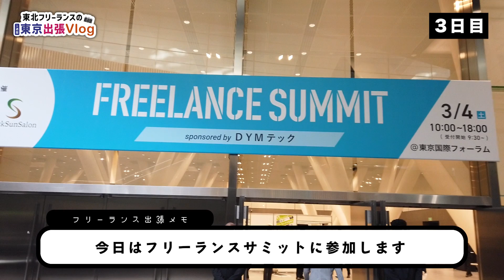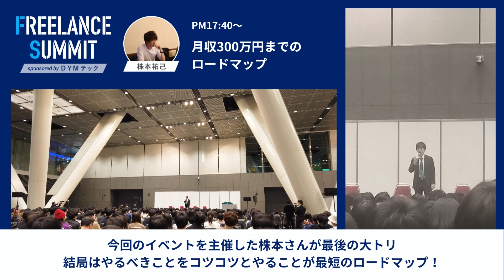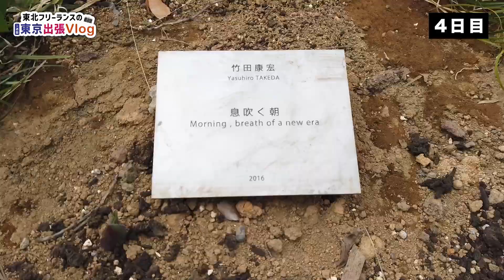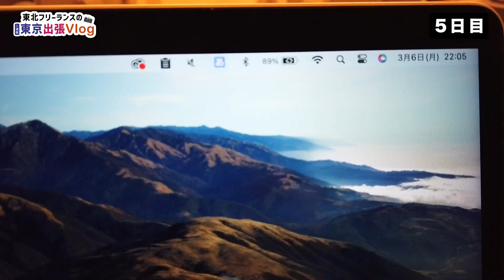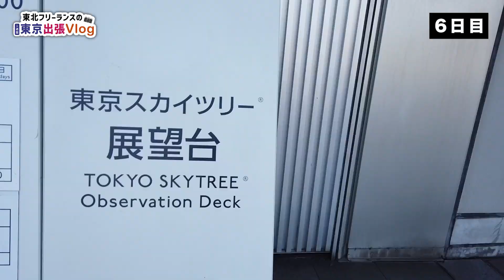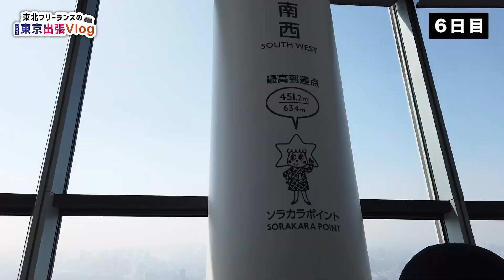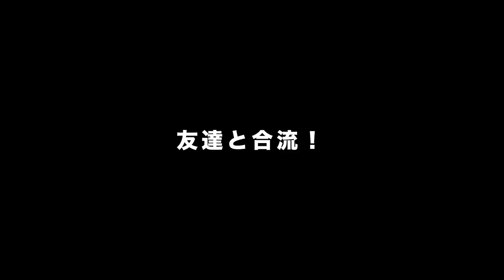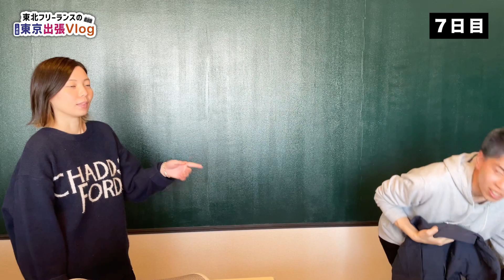【Vlog】東北から飛び出したフリーランスYouTuberの東京出張旅行📷🙌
▼動画の目次
00:00　1日目「移動・宿泊部屋紹介」
01:33　2日目「カフェ作業・オフィス作業・サシ飲み」
04:14　3日目「フリーランスサミット・浅草散歩」
09:14　4日目「街散歩・クライアントの誕生日会」
13:26　5日目「クライアントとお仕事」
14:46　6日目「朝マック・スカイツリー・友達と宅飲み」
21:44　7日目「オフィス作業・サプライズ」
24:10　エンディング

▼出演者一覧（※敬称略）
✔２日目
　└クリエイターズジャパン @creators_japan
　└佐原まい @saharamai
　└マツログ @matsulog
　└ユウタグ @yutag
✔３日目
　※以下フリーランスサミット登壇者・出演順
✔４日目
✔５・７日目
　※２日目と同様